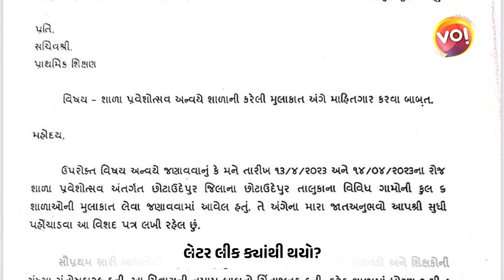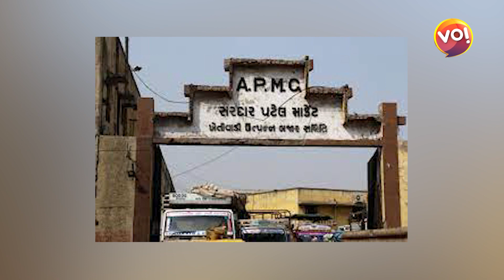Divas Raat Gujarat | Episode 9 | Vibes Of India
Anchor: Mahesh Rajgor
Camera Person: Kunal Kanodiya
Video Editor: Darshan Prajapati
Graphics: Mahesh Rajgor